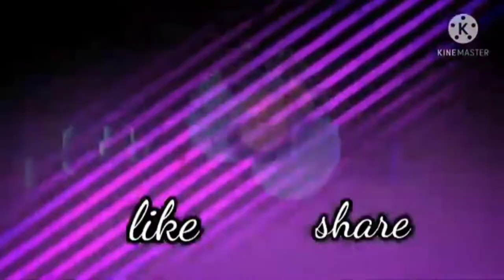WHERE ARE YOU NOW-cover by- Gerry Opriasa